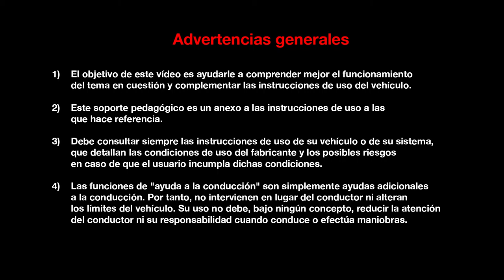LA SEGURIDAD PASIVA